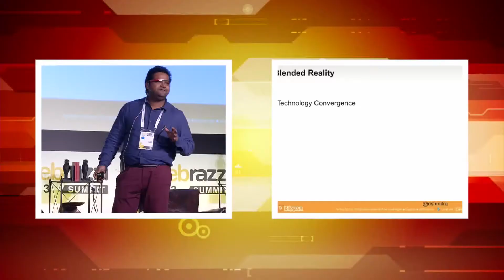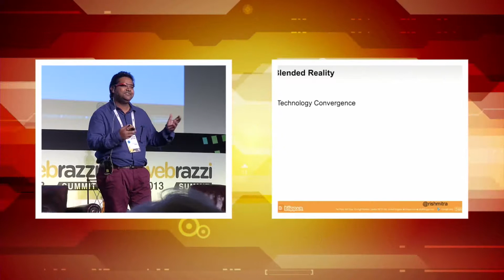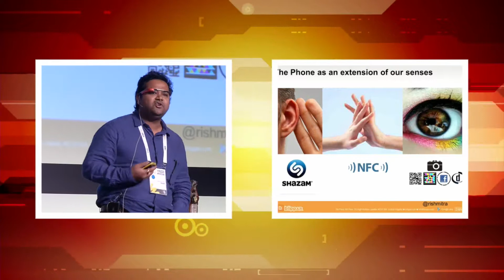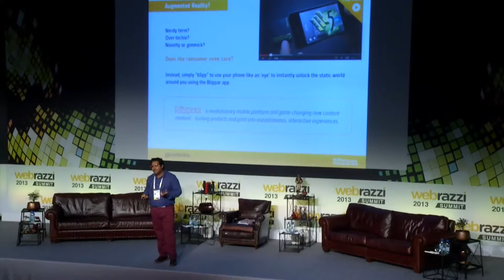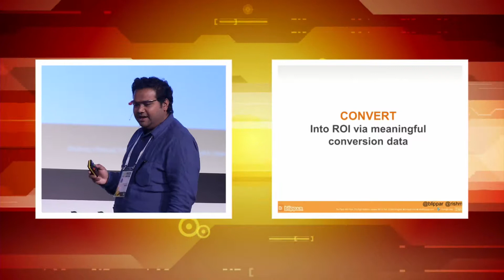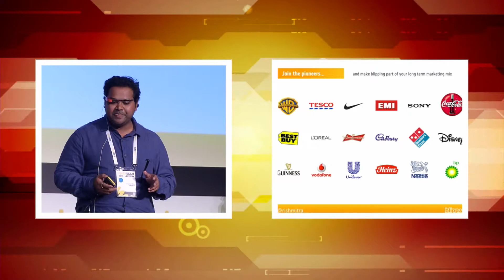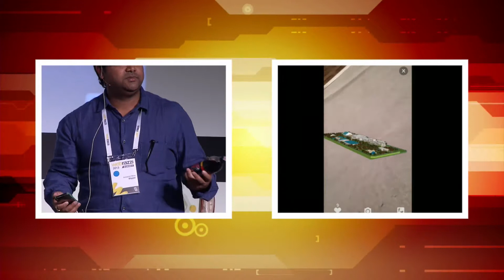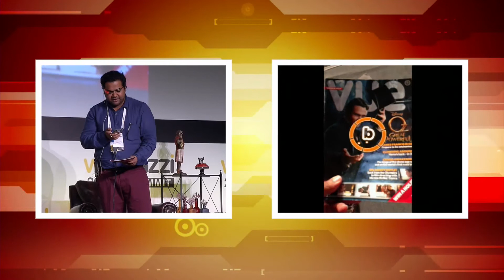Can Augmented Reality Led Behaviours Drive True Singularity? [Summit 2013]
Can Augmented Reality Led Behaviours Drive True Singularity? Ambarish Mitra (Blippar) Webrazzi Summit 2013
Bizi takip edin: